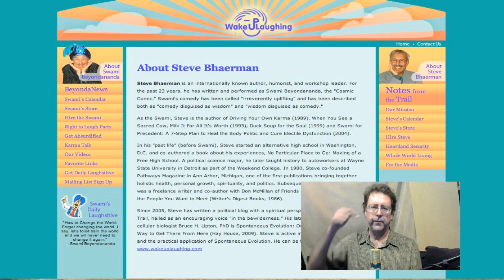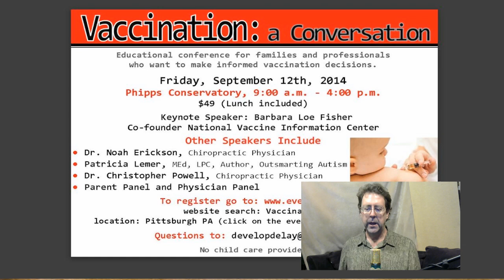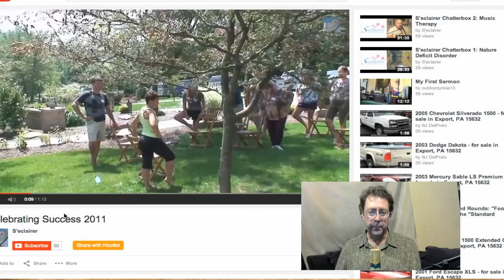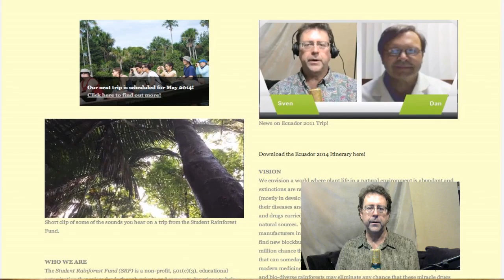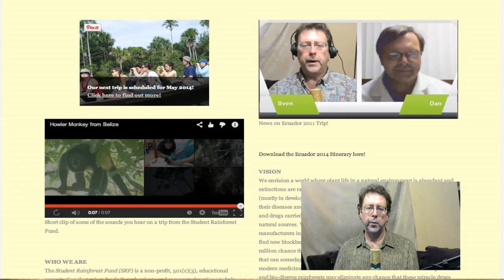Dr. Dan Wagner on the Prediabetes Diagnosis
Times in this cast:
1:47 - Calendar of Events
6:26 - Interview with Dr. Dan Wagner

Dr. Dan Wagner is a fixture in the Integrated Medicine scene here in Pittsburgh, and now more regularly out in Export, at S’eclairer Lifestyle Medicine Center. His cover story in the next issue of the print issue of our magazine is on the Prediabetes diagnosis, and why he believes is of little medical value. Dr. Dan is one of the pillars of our Lifestyle Medicine community is western Pennsylvania. Owner of Nutrifaramacy in the North Hills, and frequent guest on this podcast, He also talks about his other article on the placebo effect, his upcoming trips to Ecuador, and on his new collaboration with Dr. Safdar Chaudhary at his Behavior Health practice.

What's On Your Plate? event

Pgh School of Massage Continuing Ed at 7 Springs